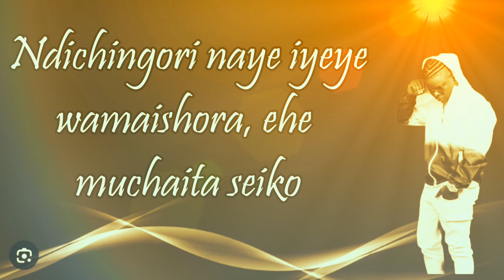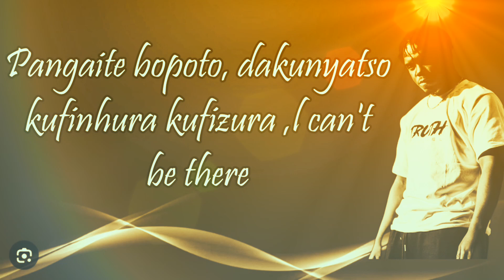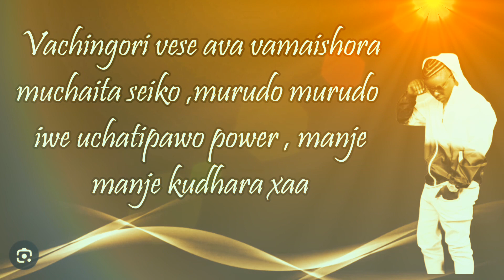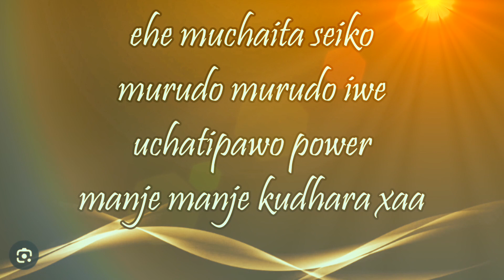Nox _Holy Ten _ MIchael Magz - Muchaita sei (Lyrics)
Nox _Holy Ten _ MIchael Magz - Muchaita sei (Lyrics) out now
best song of the year contender